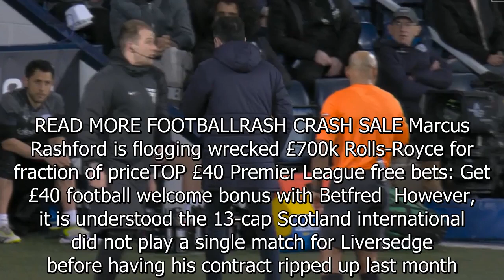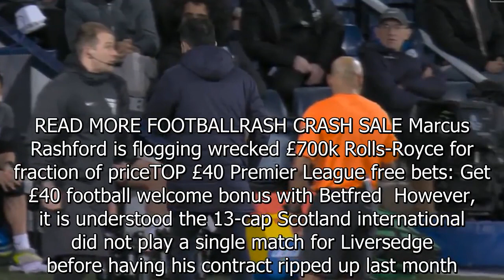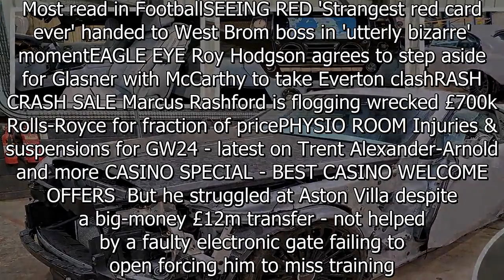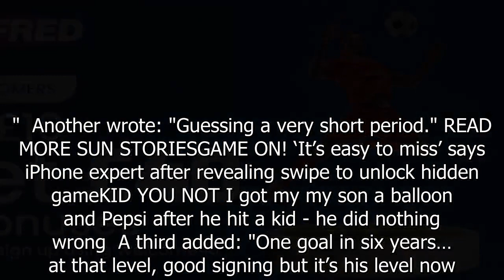Cult hero signed for £12m joins Doncaster City despite one goal in six years